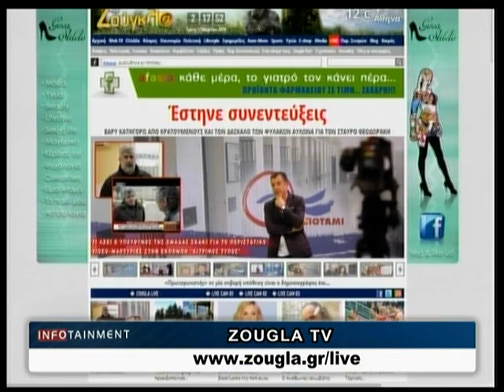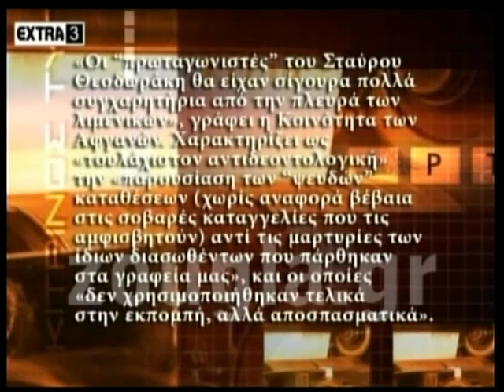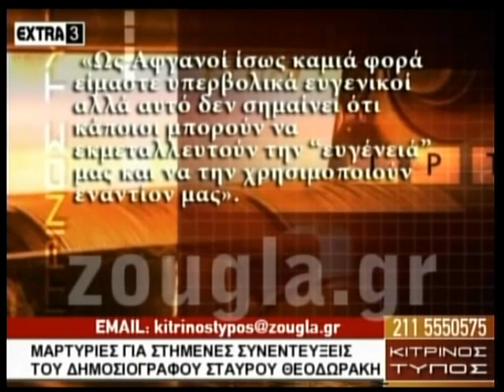11.03.2014 «Infotainment» Με την Τζοάννα Χριστοφόρου στη Ζougla Tv